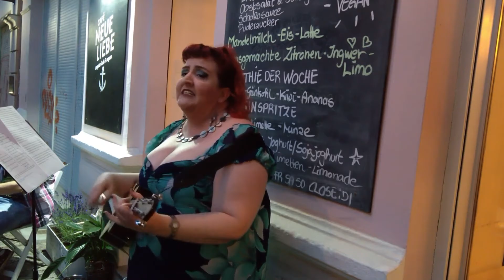My Fat Body Rocks - Rachel von Hindman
My Fat Body Rocks
You may have noticed I am large
I can't hide it, It's no secret, it’s a fact
I'm technically obese, I'm wobbly, jiggly and round
In a word, quite frankly, I'm fat

The word fat can sometimes cause a bit of shock
Some people are offended but I'm not
I've owned it and reclaimed it and I'm not afraid to say it
I'm fat, and frankly, I rock

Chorus:
I won't apologize for taking up space in the world
I’m living large, and I’m not going to stop
My body sings and dances, It's a tiger in the bedroom
This is why my fat body rocks.

the war on obesity is a pile of shit
they just want to sell you one more diet book
They spend 650 billion dollars round the world
So we're at war against the way that people look

Some people want to clutch their pearls and worry about us
They should be dieting! Dear God, what about their health?!
But there's no correlation between health and my appearance
So keep your damned opinions to yourself

Chorus

Let me lay some knowledge on you. I wasn’t kidding about the diet industry worldwide being worth an estimated 650 BILLION dollars in 2015. (That’s Milliarde for you Germans) So, do you have a reason to hate yourself? Yeah, how about 650 BILLION reasons they want you to hate yourself. The diet industry admits that a very low percentage of fat people can lose weight permanently… we’re talking maybe 5% But probably more like 1%. You heard me. 1%. And that’s not because we’re lazy slobs with no willpower. Hell, ask any fat person… My story’s pretty typical. I started dieting when I was 10 years old. I dieted for more than 20 years of my life. I even had SURGERY! That’s right, I paid someone to cut me open and give me some really shitty side effects, risking permanent malnutrition and DEATH for maybe a 5% chance at permanent weight loss.

You know why we can’t lose weight? It’s SCIENCE, bitches. Neuroscience to be exact. it’s called a Set Point, and it means that, whatever weight your body gets used to, even if its 300 pounds, if your weight drops below that, you burn fewer calories, produce more hunger-inducing hormones and your brain finds eating more pleasurable. Oh, and if you are part of the magical 1% who lost weight permanently? You’re talking about fighting against those hunger hormones for the REST OF YOUR LIFE.  FUCK THAT SHIT! I will take chocolate, thank you!

And all of this is for WHAT?! Science can’t actually say if the “health problems” associated with being fat are ACTUALLY from being fat, or from the yo yo dieting that ALL fat people feel compelled to do. Oh, and let me say this… there are no studies that show that losing weight significantly improves long-term health outcomes.
And just for a little extra fun, studies DO show that if you diet to lose weight, even if you’re not fat right now, you’re about 3 times more likely to end up fatter than you started. JESUS CHRIST! The good news is, to be healthy, it doesn’t really matter what you weigh – what matters is whether you exercise, eat well, and don’t smoke. So the real problem here is that we were taught from the cradle that fat is disgusting. Well, guess what? That’s BULLSHIT!

We’re running out of people left to hate
They’re letting all the refugees in
If I can’t hate you cause you’re queer or female, jewish or disabled,
I can at least hate you because you’re not thin!

So if you want to advise someone to lose some weight
Even if helping is your only desire
Consider if your time might not be better spent
by quietly setting yourself on fire

“The global weight management industry is forecast to generate sales of $650 billion by 2015, according to Transparency Market Research.”